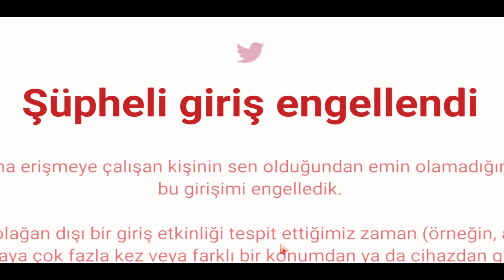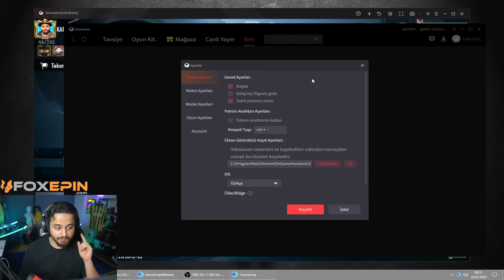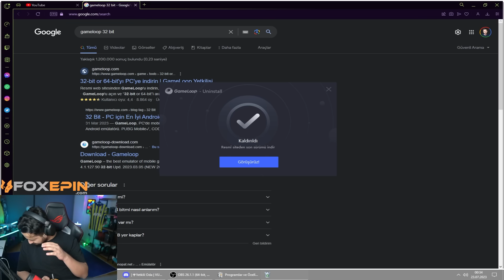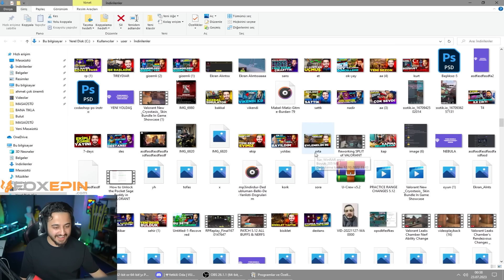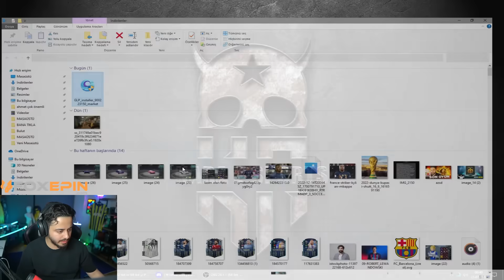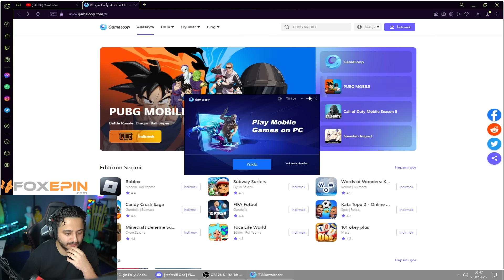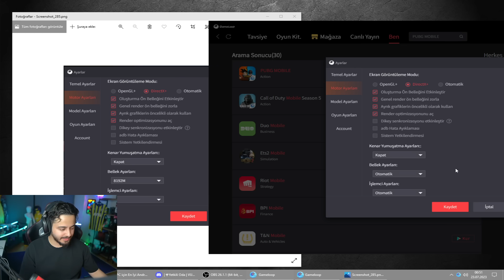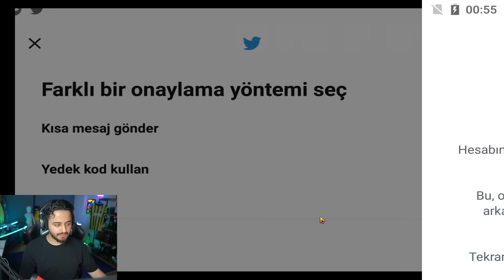BU VİDEOYU İZLEYEN HERKES 90 FPS OLACAK! (4000 UC'YE 90 FPS) PUBG Mobile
Selamlar dostlar! Uzun zamandır sorun yaşadığım oyun kasması yüzünden takipçimin verdiği ayarları denedim! Keyifli seyirler...